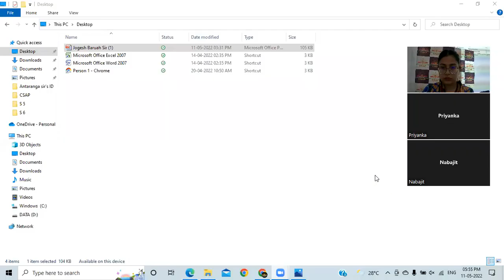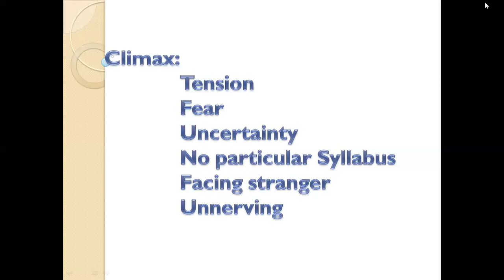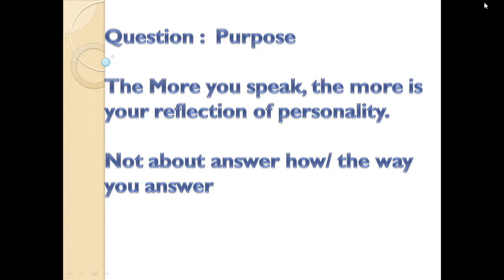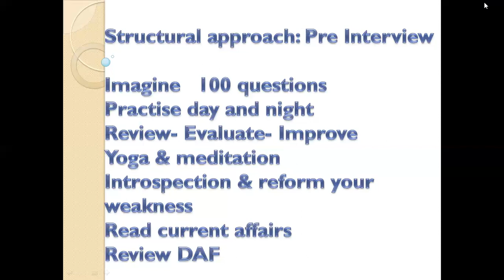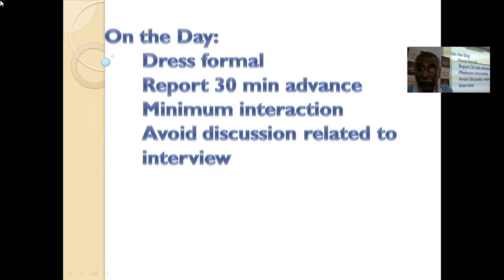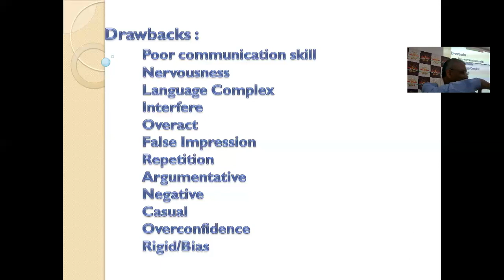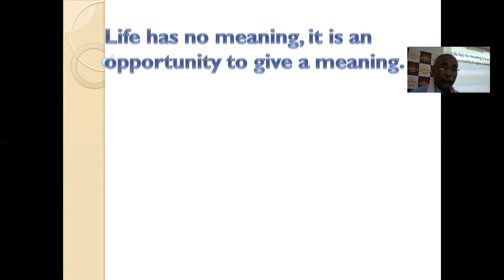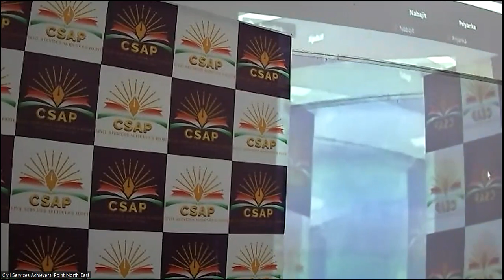Want to crack APSC Interview|Learn from the Best|APSC Interview Guidance by Jogesh Baruah, Retd ACS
Want to crack APSC Interview. Learn from the Bes. APSC Interview Guidance by Shri Jogesh Baruah, Retd ACS, Govt. Of Assam

(Code : mpiti)